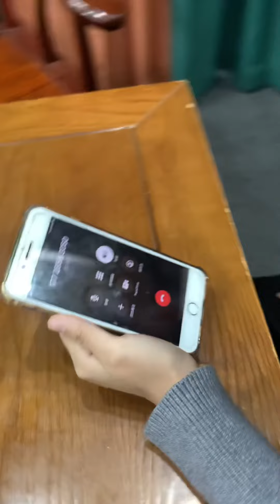傳家鐲換鑽戒，不然这婚就不结了，应该换吗#玉石